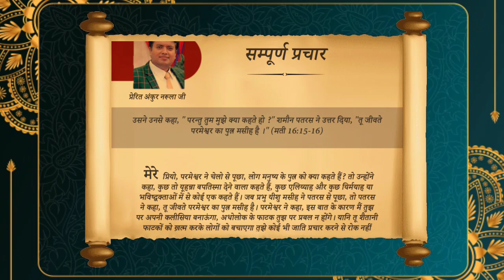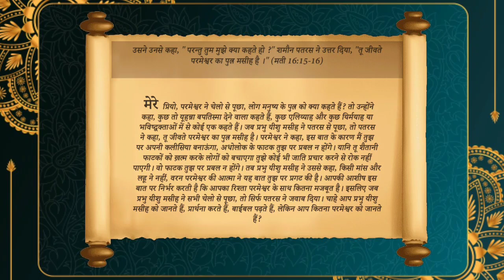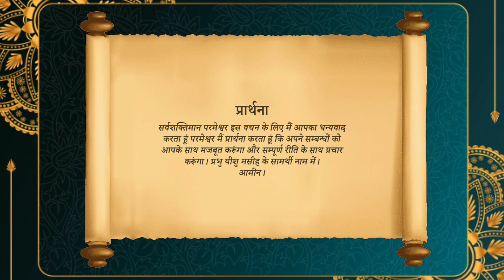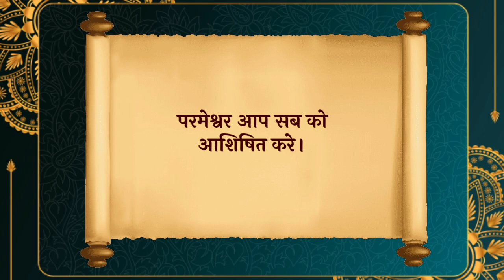सम्पूर्ण प्रचार । Book of My Prophecy 23-जनवरी-2023 By Apostle Ankur Narula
Ankur Narula Ministries, Apostle Ankur Yoseph Narula, Pastor Sonia Yoseph Narula, Khambra Church